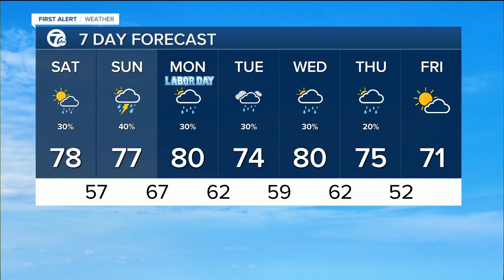Labor Day weekend